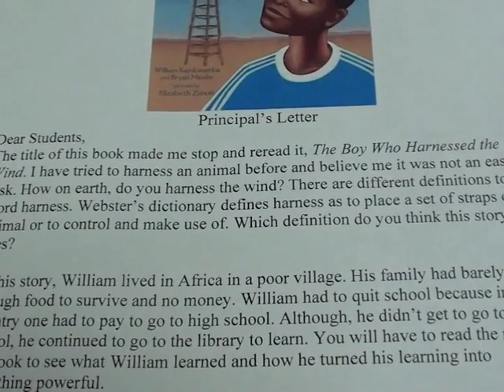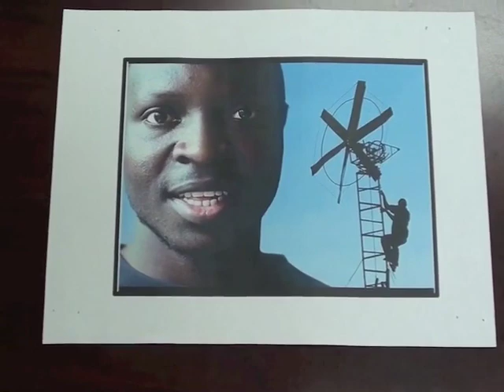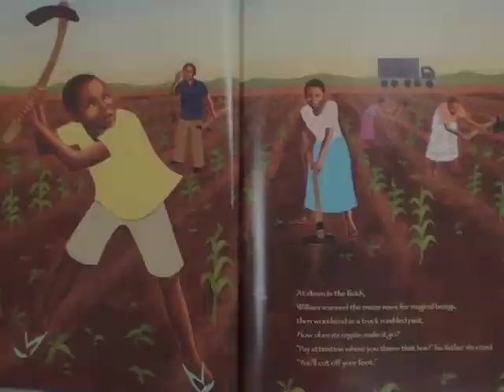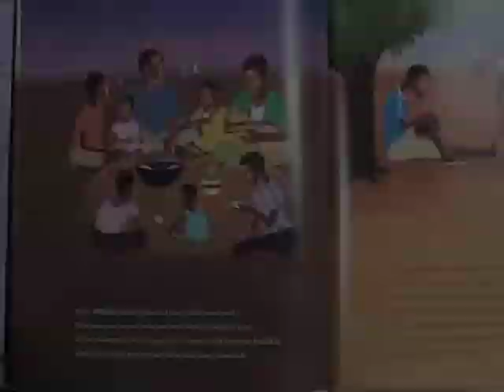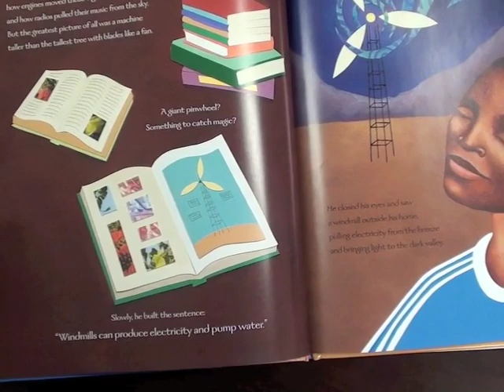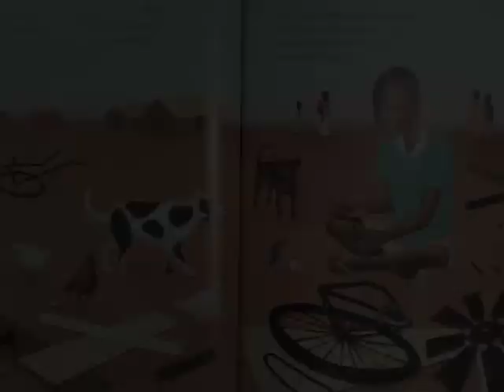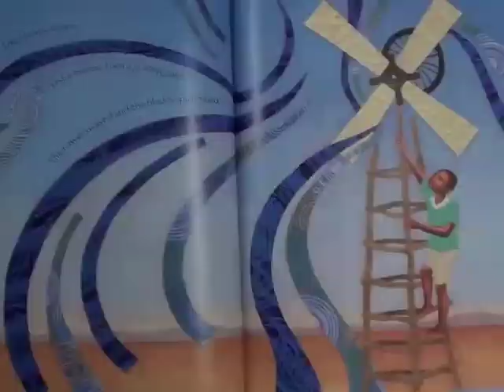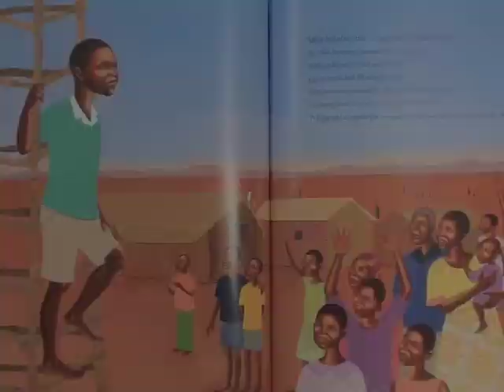January B-O-M (2013)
RSE B-O-M, January, 2013